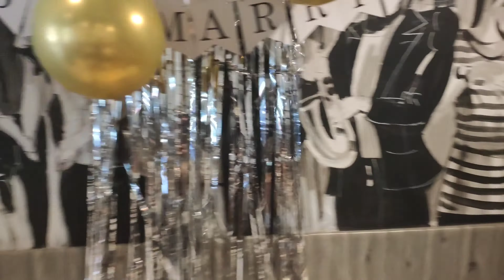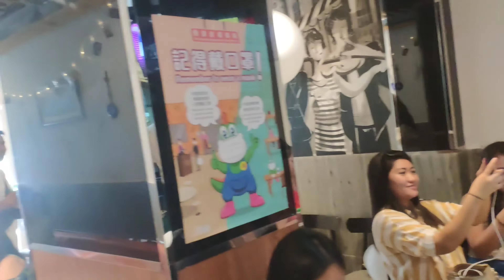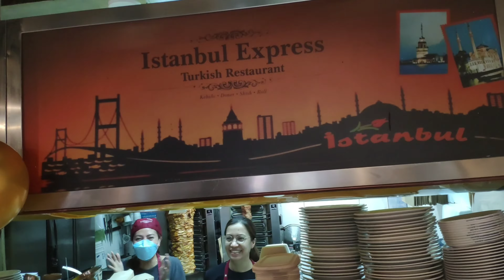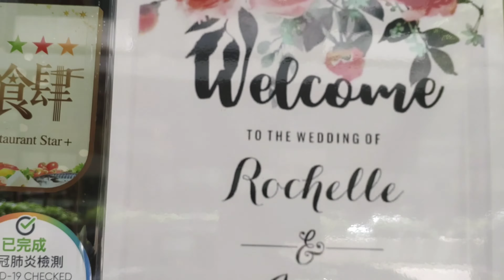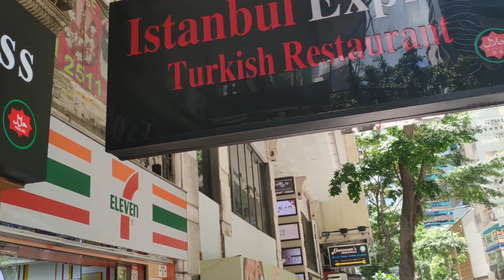Rochelle & Adnan Wedding party in Istanbul express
Adnan kardesimiz. barabar 9 yildir calisiyoruz. mutluluklar diliyoruz.